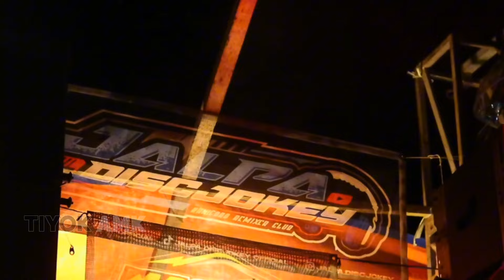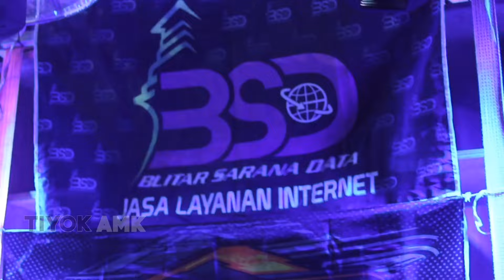DJ SABRY AALIL BREWOG AUDIO | LAGU ARAB YANG KALIAN CARI Viral Tiktok Bass Horeg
DJ SABRY AALIL ARABIC VIRAL (SHERINE X BUSTA)
Lagu Arab Viral Tiktok Bass Horeg